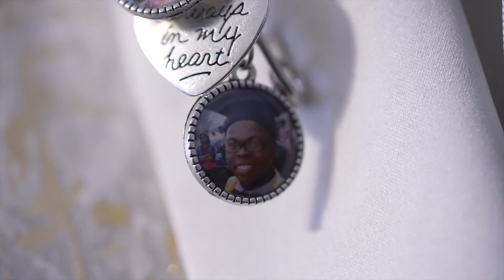The Union of David & TaShana Williams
An amazing wedding day uniting this amazing couple as one under GOD!